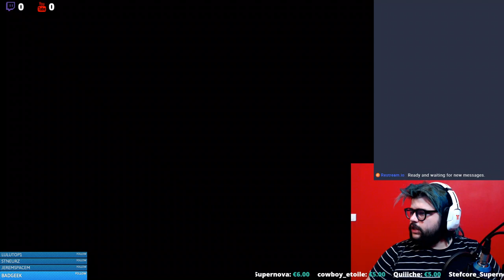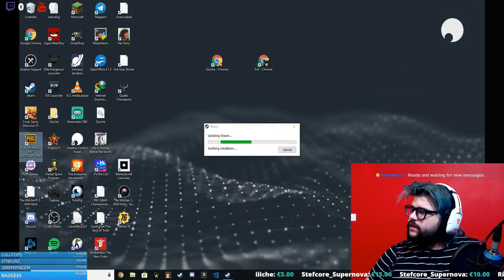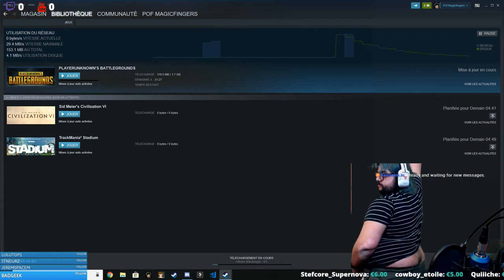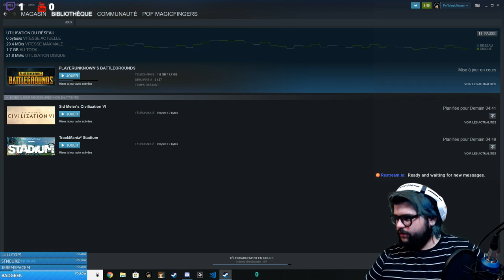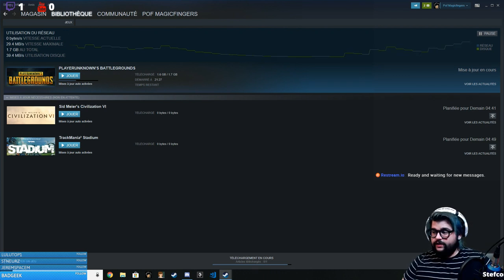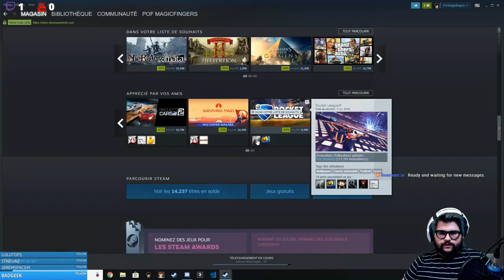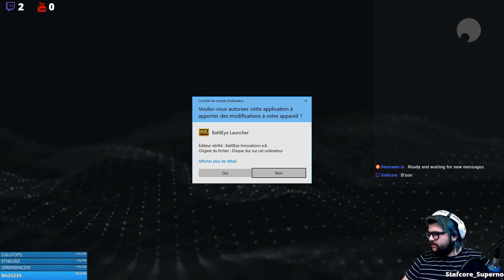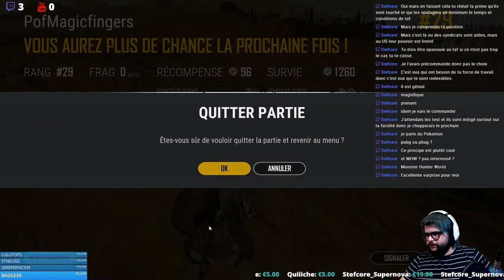PUBG + Otite = ?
Ceci est une rediff du live du 22 novembre 2018